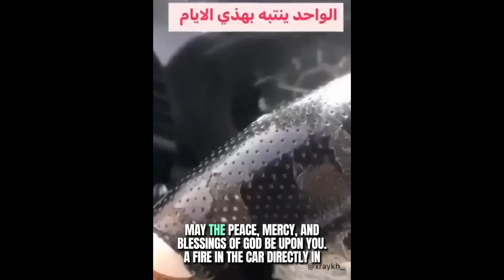Scary Videos Caught On Camera That Will Shock you | Scary Comp v87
Here are the most scary and disturbing videos on the internet. Scary Video Compilation or Scary Comp V87. These are Some scary videos that will leave you scared, disturbed, shocked. Scary Video Compilation

Scary Videos Compilation Vol.71, shocking and disturbing videos.

Myuu
Lachm
THRLL